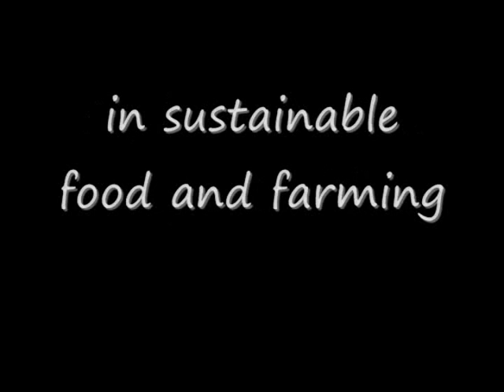UMass Sustainable Food & Farming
Opportunities for graduates of the UMass Sustainable Food and Farming program.